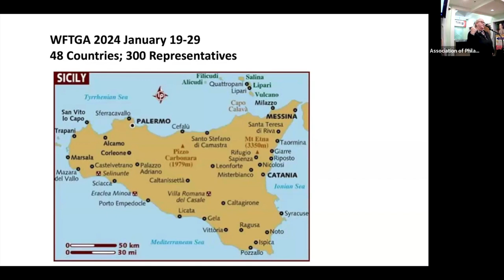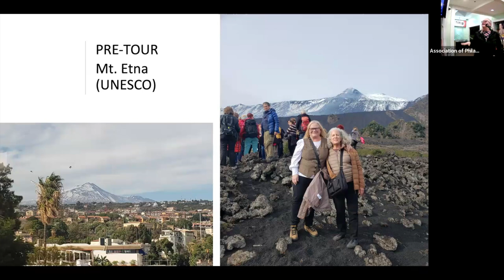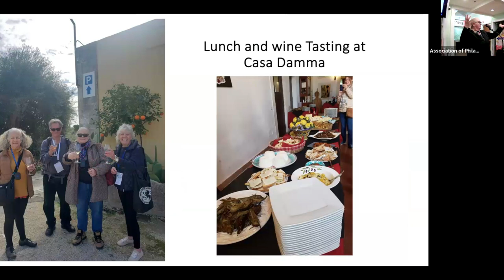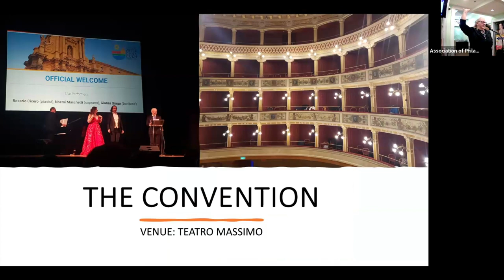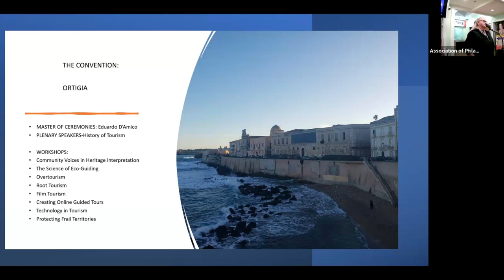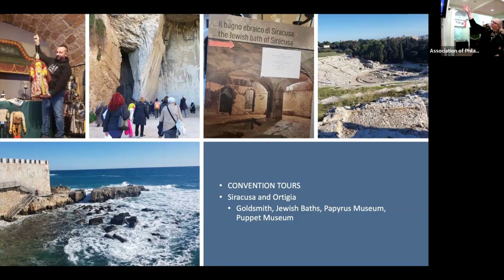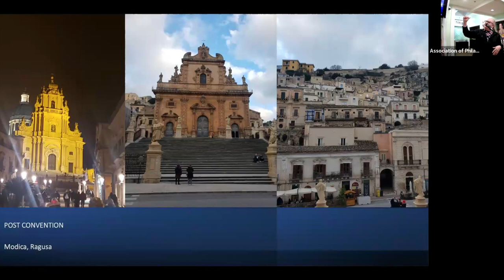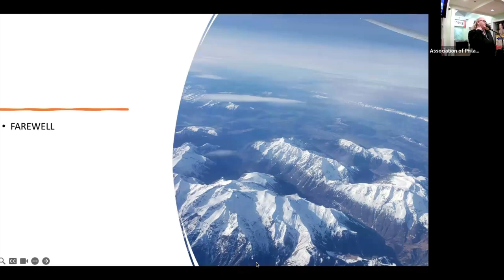WFTGA Conference in Sicily 2024: Overview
APT member Judy Smith gave a presentation on the World Federation of Tourist Guides Associations (WFTGA) conference that was held in Sicily in January 2024.